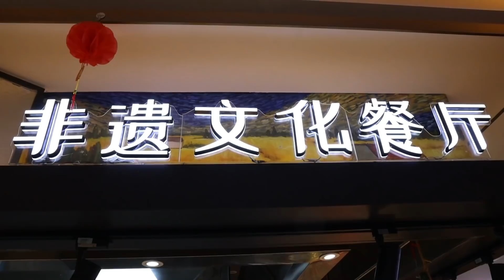两男人听闻可以往蛋里塞肉，火速前往围观试吃！【小文哥吃吃吃】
我们保证所有在视频中使用的食材都是来自符合合法要求的渠道，与动物虐待无关！ 听说蛋里可以塞肉？俩帅小伙第一次吃“灌蛋”，一份9.8元，寓意团团圆圆！结果…...